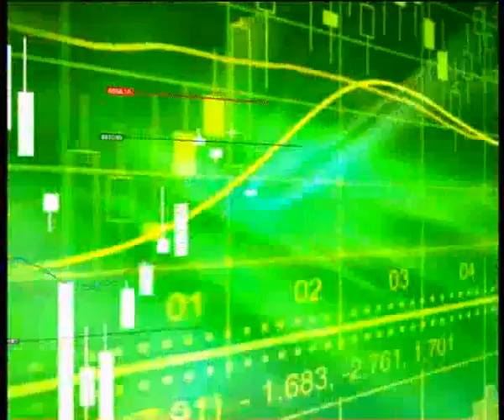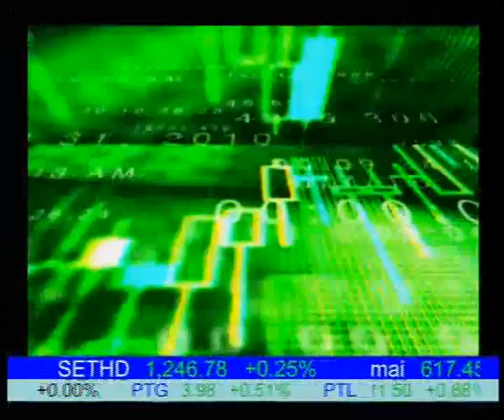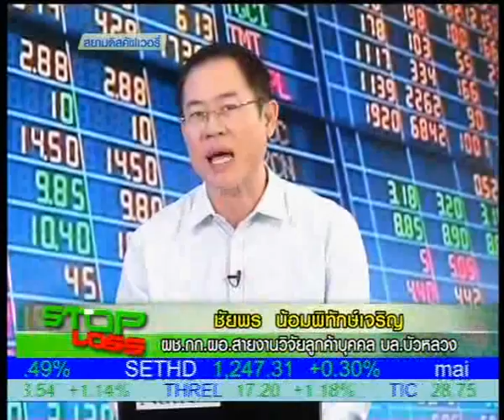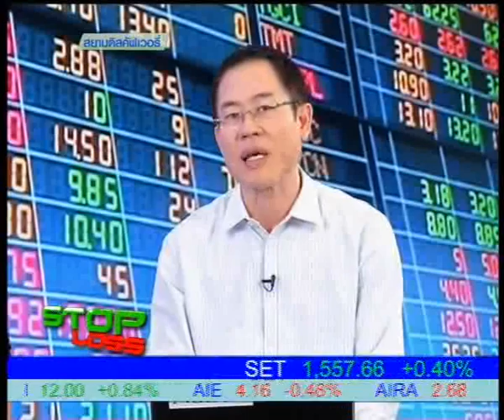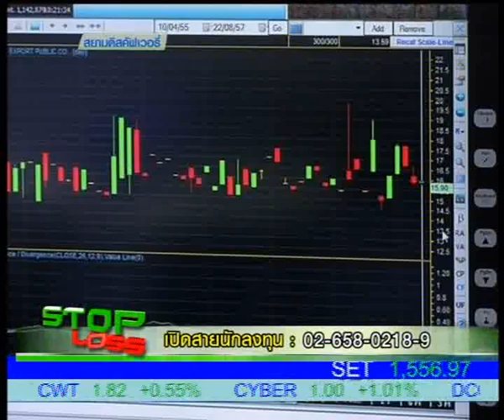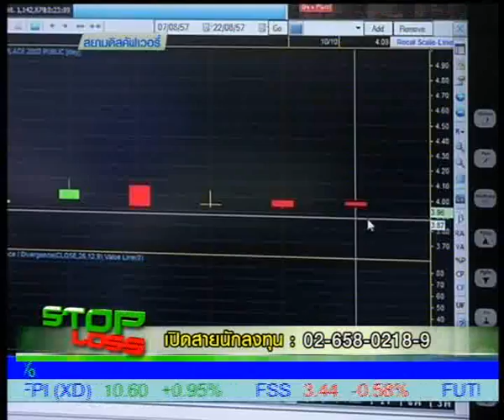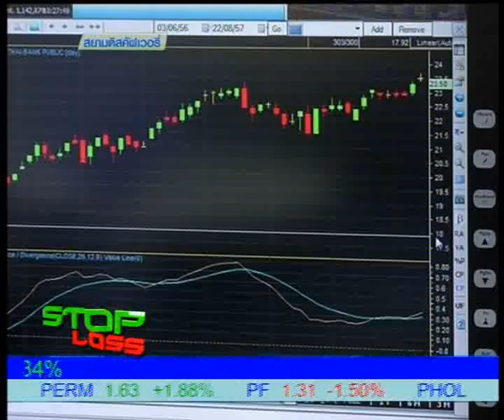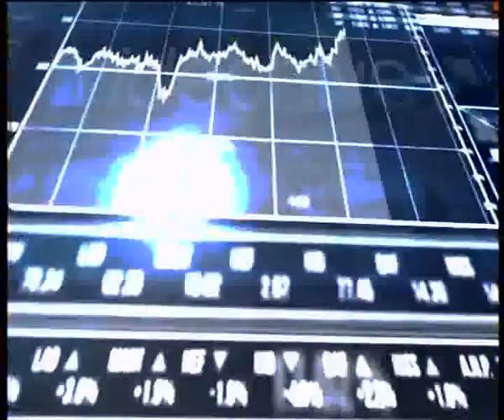22 8 57 Stop Loss 10 00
คุณชัยพร น้อมพิทักษ์เจริญ ผช.กก.ผอ.สายงานวิจัยลูกค้าบุคคล
บล.บัวหลวง มองดัชนีตลาดหุ้นไทยยังอยู่ในเชิงบวก ในระยะยาวมีโอกาสขึ้นไปถึง 1600 จุดได้ภายในสิ้นปีนี้ จากอัตราดอกเบี้ยต่ำการฟื้นตัวของกำไรบริษัทจดทะเบียนอย่างต่อเนื่อง และการฟื้นตัวทางเศรษฐกิจไทย
ในระยะสั้นแนวต้านอยู่ที่ 1580 จุด แนวรับอยู่ที่ 1550 จุด